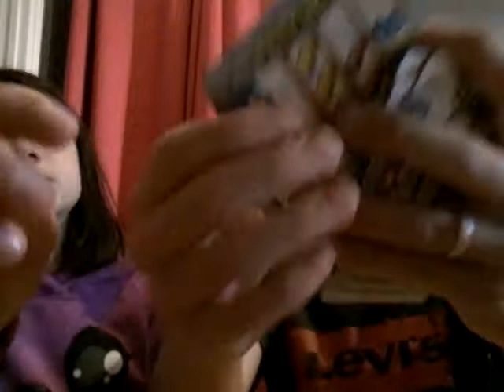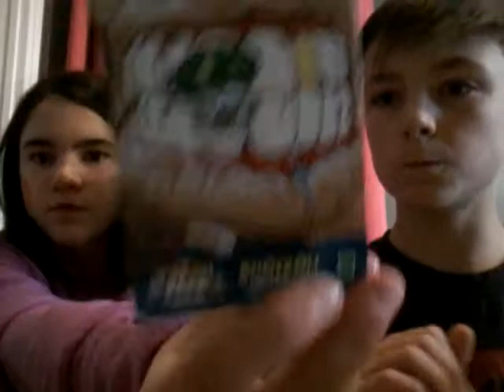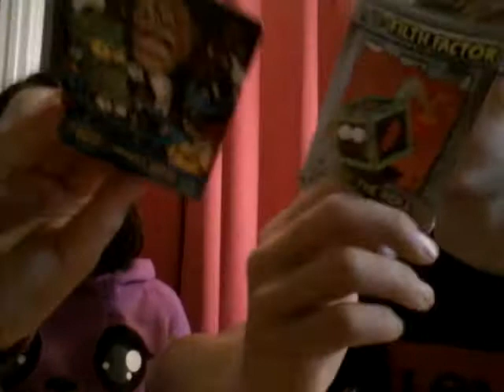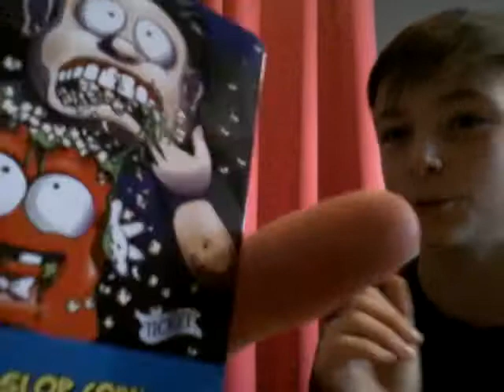Carte (The Trash Pack ) et combat !!